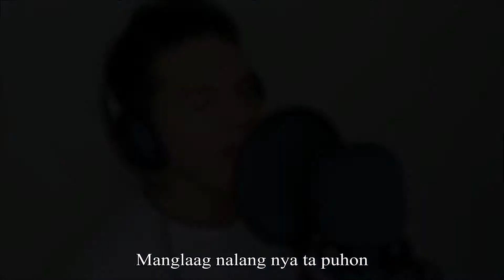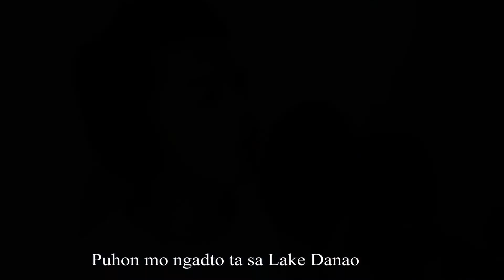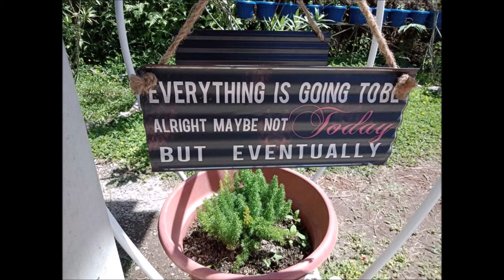Stay At Home Ormocanon - Music Video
Dia na ang inyong gihuwat nga music video mga Ormocanon!

Title: Stay At Home Ormocanon
Composed by: Gencianos Brothers

Hinaot unta nga kini nga kanta mahimo ug usa sa mga giya sa mga Ormocanon, kay kini nagpahinumdom kanatong tanan nga samtang dili pa nato kontrolado kini nga Covid19, magpuyo lang usa ta sa balay aron mahunong ang pagkalat niini nga sakit. Sa pagka karon, Stay At Home lang usa ta mga Ormocanon, ug dili ta kinahanglan mabalaka kay kini mulabay ra.

Dakong pagpasalamat kang Anineth Donio sa Recording
Also to my family, relatives and friend sa walay hunong nga supporta.

Ug salamat usab sa mga tawo nga nagpaluyo alang sa kaluwasan sa mga katawhan sa Ormoc, Congresswoman Lucy Torres Gomez, Mayor Richard Gomez, Vice Mayor Toto Locsin, ug sa mga Konsehal! Daghang Salamat sa inyong kugi para sa mga Ormocanon.